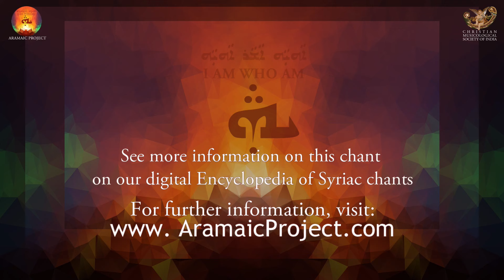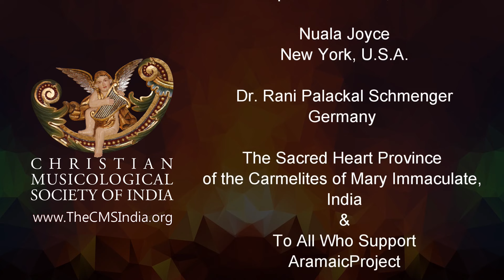Aramaic Project 389: മൂന്നാം മണി ജപം | PRAYER OF THE 3rd HOUR(East Syriac) | MIMRO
Liturgy of the Hours. Third hour

Prayer of the Third Hour in East Syriac during the Seminar on Syriac Heritage at MIMRO_Center for Languages, Liturgy and Life Sciences; by Rev. Fr. Saju K Mathai Keeppanasseril, Randar, Muvattupuzha.
Venue: MIMRO, Randar, Muvattupuzha, Kerala.
Date: 16 August, 2024
Participants:
Rev. Fr. Saju K Mathai, Keeppanasseril, Asst. Director, MIMRO.
Bas Qyomo Lillikkutty Abraham,
Rev. Dr. John Mathew (Former Professor, Govt. College, Gujarat),
Rev. Fr. Kuriakose ;Pudthussery, Vicar Mar Gregorious Jacobite Syrian Church, North Marady
Josekutty Abraham, hendo Accademy, Kaduthuruthy.
Dr. Amel Antony MD, Senior Consultant and HOD Department of Radiology, Lissie Hospital, Kochi.
Sanjay Francis George, Data Architect
Binu George